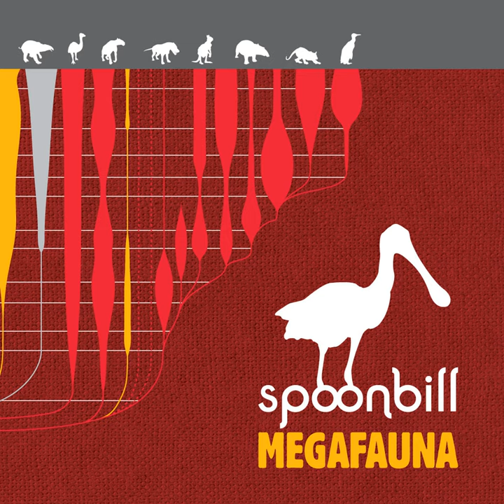Gnocchiwok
Gnocchiwok · Spoonbill

Megafauna